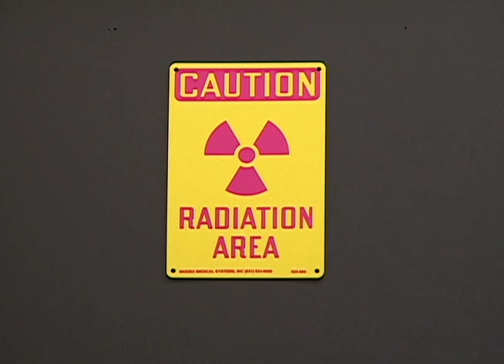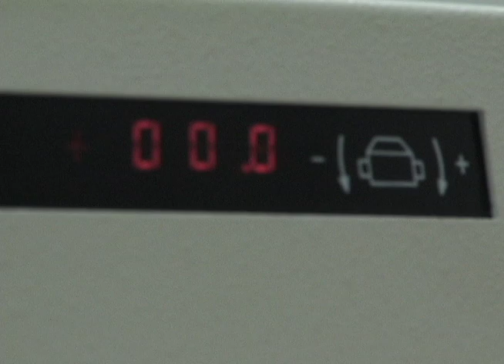So easy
Getting a nuclear medicine scan is so easy a .
Written, shot and edited by students at Triton College.